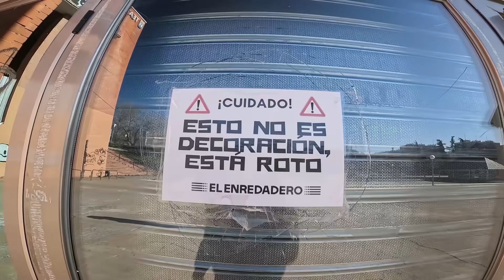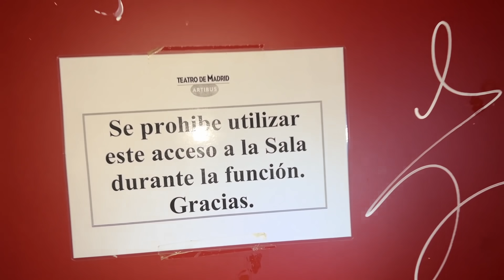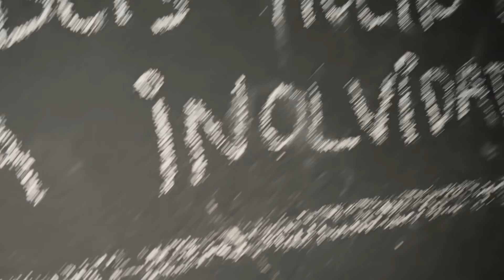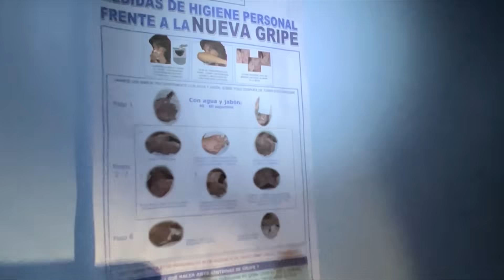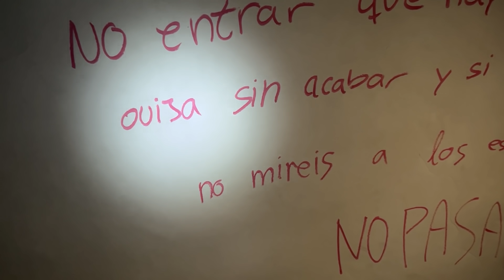DIJERON QUE NADIE PODRÍA COLARSE AQUÍ...😈 *PARKOUR en un TEATRO ABANDONADO*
▶️ Hola chavales!! En este parkour vlog me dijeron que nadie podría colarse aquí, os aseguro que es imposible no flipar con esta exploración / urbex en un teatro abandonado de Madrid.
Nunca me imaginaba haciendo parkour en un teatro abandonado, la aventura ha sido increíble.

📍Esto fue grabado en Madrid.